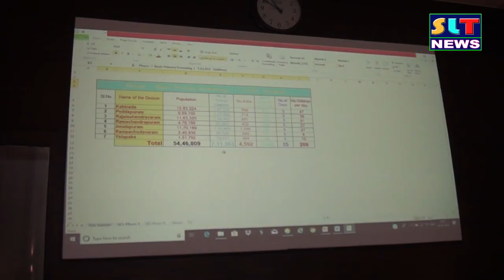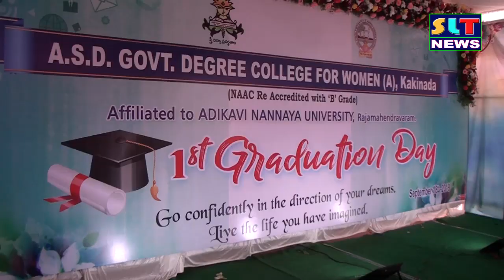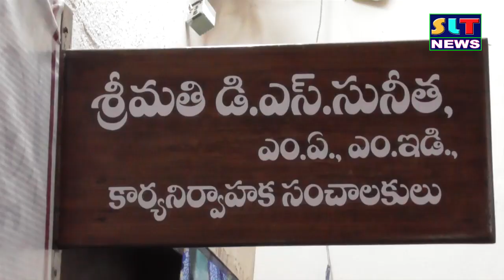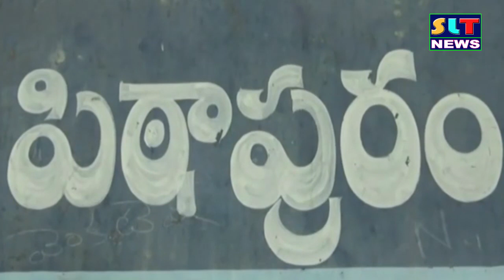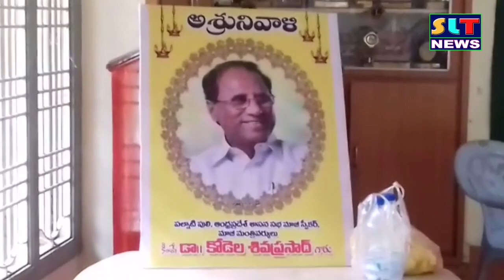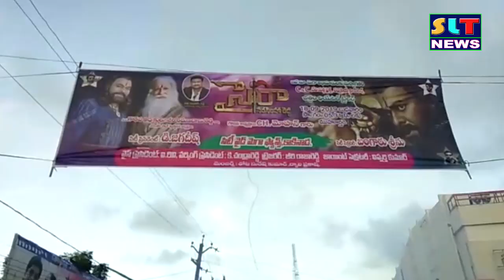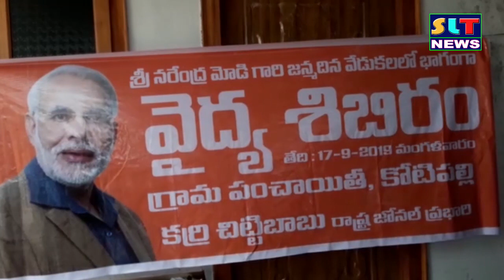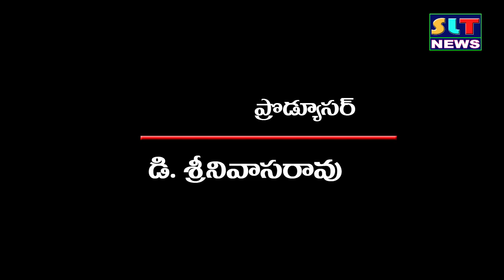SLT NEWS EAST GODAVARI 18 09 2019